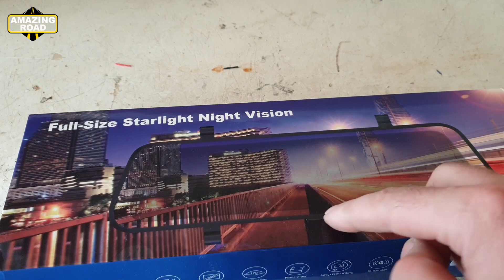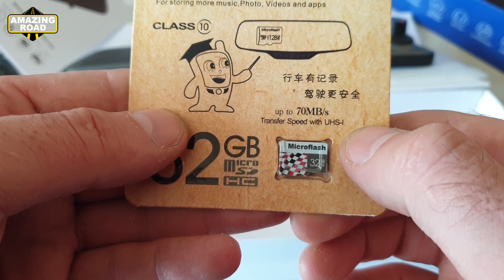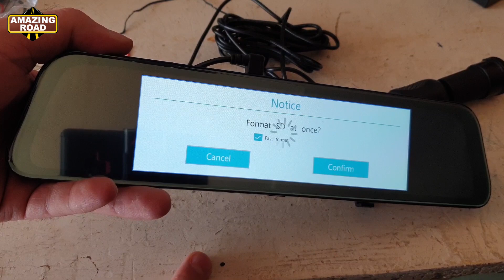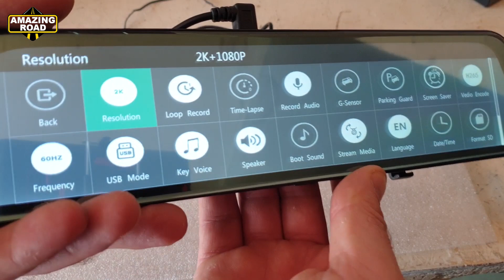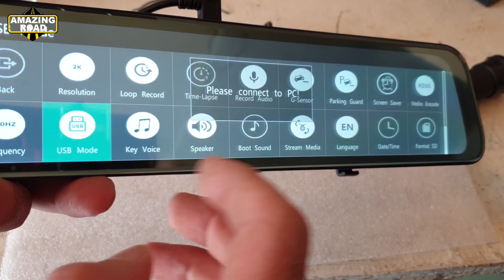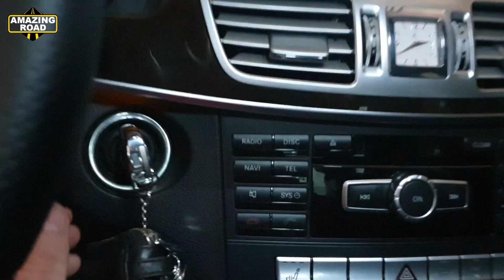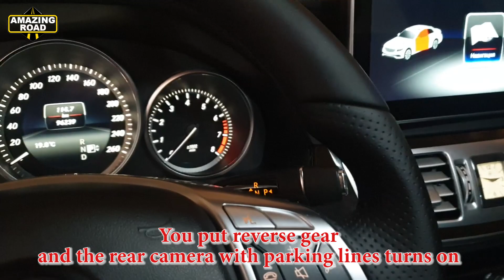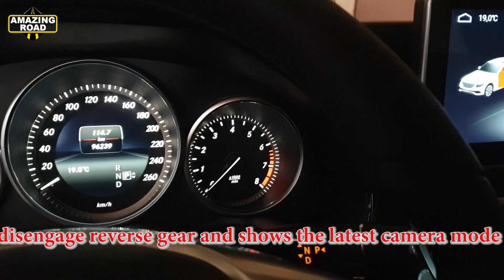Dmyco 12'' IPS Full Touch Screen, Dual Lens, Car Mirror Dash Cam Recorder + Rear View Camera